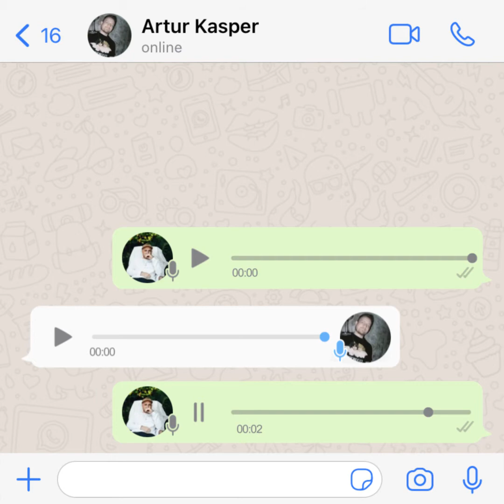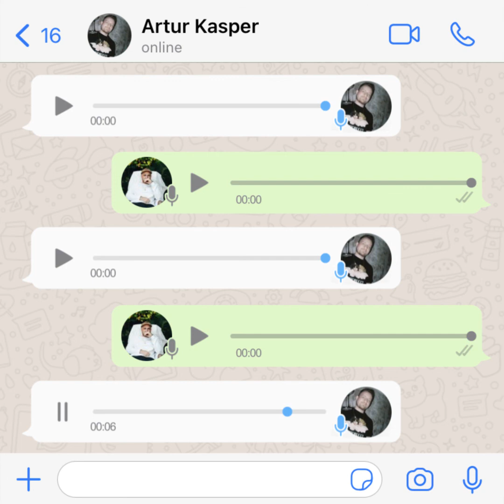Sprachnachrichten-Interview mit Artur Kasper (Bookingagent) - KATAPULT Kultur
Die Kultur- und Kreativbranche mussten letztes Jahr mit höheren Umsatzverlusten rechnen als die Tourismusbranche oder andere Industriezweige. Konzerte und andere Live-Veranstaltungen können mit einzelnen Ausnahmen seit über einem Jahr nicht stattfinden. Was macht eine Konzertagentur in so einer Zeit und wie gehts jetzt weiter? KATAPULT hat mit Artur Kasper von der der Bookingagentur „Der Bomber der Herzen” gesprochen.
Redaktion: Julius Gabele
Schnitt & Animation: Veliko Kardziev